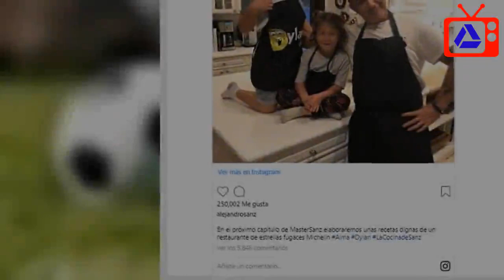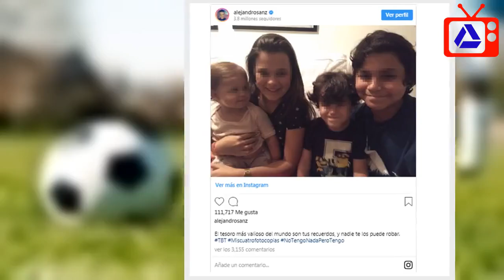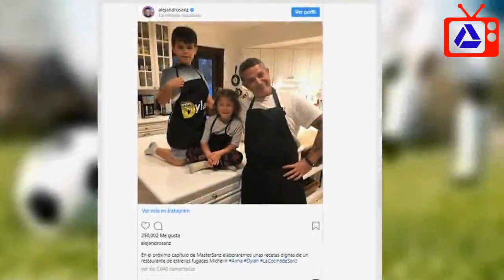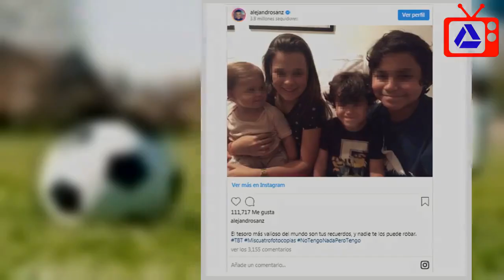Alejandro Sanz, en la cocina con sus hijos pequeños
Mientras sigue cosechando éxitos encima de los escenarios y vendiendo discos alrededor del mundo, en la intimidad de su hogar, a Alejandro Sanz le gusta desconectar con los suyos y pasar buenos y divertidos ratos con sus hijos pequeños, que además se han convertido en sus mejores fans. Si a principios de año versionaba a su estilo a los Reyes Magos, con Manuela y Alexander, sus hijos mayores, ahora les ha tocado a los pequeños homenajear uno de los programas de cocina más famosos del momento: MasterChef.  El artista ha compartido una divertida y tierna fotografía con Dylan, de ocho años, y Alma, de cinco, los hijos que tiene con su mujer, Raquel Perera, y que son dos niños de lo más simpáticos. En la instantánea, se ve a los tres en la cocina de su casa, con unos delantales negros puestos, posando, de lo más felices a punto de empezar a pasar una tarde de lo más culinaria. “En el próximo capítulo de MasterSanz elaboraremos unas recetas dignas de un restaurante de estrellas fugaces Michelín Alma Dylan LaCocinadeSanz”, ha escrito junto a la bonita estampa el madrileño, tirando de humor. Así, tendremos que esperar para ver con qué delicatessen nos sorprenden.  Lo cierto es que el artífice de Sirope no puede estar más orgulloso de su familia numerosa. Hace unos días publicaba una fotografía de Dylan y Alma con sus hermanos Manuela, fruto del matrimonio del artista con la modelo Jaydy Michel, y Alexander, el hijo que Sanz tuvo con la diseñadora Valeria Rivera. En ella aparecen sus cuatro niños junto a un hermoso texto: “El tesoro más valioso del mundo son tus recuerdos y nadie te los puede robar Miscuatrofotocopias NoTengoNadaPeroTengo”, escribió junto a la fotografía en la que aparecen posando hace algunos años.  Mientras disfruta de los suyos, uno de nuestros artistas más internacionales está a punto de sacar a la venta su último disco -cuyo single, No tengo nada, tiene ya más de 20 millones de visualizaciones-  y ya ha agotado las entradas para los cuatro conciertos de LaGira, que dará en junio en Sevilla, Barcelona, Madrid y Elche. Además, entre sus últimos proyectos, se encuentra haber diseñado cuatro guitarras exclusivas inspiradas en sus grandes pasiones: Cai, que simboliza “la magia del mar y del flamenco”; Alma, una guitarra “directa al corazón”, Manuela, “la huella en el tiempo” y Triana, “la belleza de un rincón único".